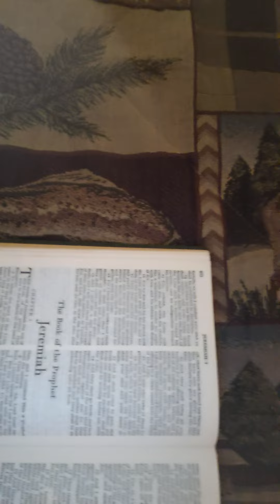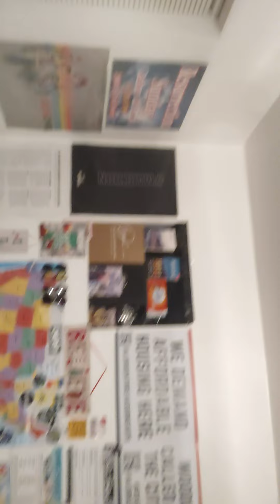MARY-LEE'$ BURNING LUV ISAIAH CHAPTERS 60-66 & JEREMIAH CHAPTERS 1-6&LISTEN 2 MAYA GHETTO SUPER STAR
BURNING LOVE...
BURNING LOVE...
O-O-O U KNOW THAT I LUV U SO BUT WHY DON'T U LISTEN WHEN I'M TRYING TO SAVE YOUR SOUL & YES I ALREADY KNOW THAT U DON'T EVEN CARE NO MO WHY NOT? CUZ THE DEVIL'$ GOT YOUR SOUL & RIGHT WHERE HE WANTS U SOLO AND TO THE POINT OV NO RETURN AS U LAY THERE IN THE SUN BURNING BURNING LIKE SOME ONE YEARNING TO BE TOLD THAT LOVE DON'T LIVE HERE ANY MORE BUT THAT'$ A LIE SO KEEP ON KEEPING ON WITH OR WITHOUT YOUR MOMS OR ANOTHER NIGGA CHARMING U AND I PROMISE YOU YOU'RE GONNA BE ALRIGHT. IN THE MOURNING LIGHT
O-O-O...DON'T FORGET TO FIGHT WHEN THE TIME COMES & U AIN'T GOT NOBODY IN SIGHT & NOTHING STANDING BETWEEN U EXCEPT FOR LIFE & DEATH OR ONE MORE STEP UNTIL YOUR VERY LAST BREATH NOW THAT'$ WHEN U R GOING TO NEED ME BY YOUR SIDE & NOT IN THE MIDDLE OV THE NIGHT OR THE SWEET BYE & BYES SO U MIGHT AS WELL TURN UP THE HEAT OR YOUR TEMPERATURE DOWN & THEN GIVE ME BACK MY CHI TOWN MISS FIRE PERVENTION NOW & BEFORE THE WHOLE WORLD BURNS DOWN AND U CAN EVEN KEEP THE CROWN JUST AS LONG AS I'M AROUND BUT I AM NEVER BOWING DOWN TO U OR YOUR CREW OV RUDE DUDES NOT EVEN FOR A BURNING LOVE LIKE U SO O-O-O  DON'T LET THEM DEVILS USE U OR TAKE YOUR GOOD SPIRITS AWAY FROM YOU BCUZ WHEN THEY DO U LOSE & I DIDN'T WORK THIS HARD TO FREE U JUST SO U COULD BE A PRETTY LITTLE THING WAITING FOR THE KING DOWN IN THE JUNGLES ROOM OR SOME WHERE WEEPING ALL ALONE WHILE DOING TIME & WITH A SUSPICIOUS MIND IN A BLACK & WHITE JUMP SUIT & DANCING TO THE JAIL HOUSE ROCK & ALL BCUZ U COULDN'T GET PASS THE FACT THAT I MARY-MAC BEAT THE KING WITH A WHOLE LOTT OV PA-ZAZZ  & BURNING LOVE AND FOR THE REST OV U FAGETS & THAT CAN'T IMAGINE THAT OR THIS FACT I'LL SET THIS WORLD ON FIRE JUST SO I CAN HAVE A PERFECT MATCH MADE IN HEAVEN IN OTHER WORDS IT TAKES TWO TO TANGLE...
1 TO FLIRT & 3 TO GO BERZERK...
WHICH ALSO MEANS OPRAH TELL YOUR GOONS MAN & STEDMAN TO STOP TRACKING MY ASS SO HE COULD HURT ME & FOR A LADY HE WOULDN'T HAVE EVEN KNOWN WITHOUT ME SISSY IN OTHER WORDS MI$$ WIN-FR33 BE CAREFUL OV THE COMPANY U KEEP BCUZ I WOULD SHO HATE TO SEE U DECEASED ESPECIALLY OVER MY DEAD BODY OR A LITTLE BITTY PENIS WHEN EVERYBODY KNOWS STEDMAN ONLY WANTS U FOR YOUR DOUGH IN OTHER WORDS WAKE THE FUK UP OPRAH & EVERYBODY ELSE WHO STOLE THE SHO FROM ELVIS OKAY SELFISH PEACE.
WRITTEN BY:
MARY-LEE
AKA
MARY-MAC
5-6-2022
9:55PM
SHE-CAR-GO-TIME...
Elvis Presley - Jailhouse Rock
Lisa Marie Presley on Oprah
Shafted: Willie Mae Thornton's
ON MY MOMA.
ON MY MOMA I'MA BRING THE PAIN ON MY MOMA U BETTER SAY MY NAME ON MY MOMA I'LL TAKE THE GAME ON MY MOMA I'LL REARRANGE YOUR BRAIN ON MY MOMA I'LL TAKE YOUR DAME ON MY MOMA U CAN KEEP THE FAME ON MY MOMA I'MA NEED MY CHANGE ON OBAMA'$ MOMA I'MA BRING THE DRAMA ON MY MOMA I SPIT LIKE A LAMA ON MY MOMA I'M HOT LIKE A SAUNA ON MY MOMA I'MA BURN LIKE THE SUMMER OR SOME CUSH OR MOSES WITH THE BURNING BUSH ON MY MOMA U BETTER PAY ME SOME HOMAGE CUZ IF NOT ON MY MOMA I'LL COME & FIND YA & WHEN I DO ON MY MOMA YOUR ASS IZ THROUGH SO U BETTER BE LOOKING GOOD ON MY MOMA DON'T MAKE ME LOOK FOR YOU TOO MOMA WHY? BCUZ ON YOUR MOMA GRANMOMA I'LL BRING THE PAIN AND THE BEN GAY JUST TO BE ABLE TO SAY ON MY MOMA I DON'T NEED NO MORE DRAMA:TRAUMA OR KARMA COMING FROM SOME PEOPLE WHO BE ACTING LIKE THEY AIN'T GOT NO MOMA OR NO REAL LEGITIMATE BIZNESS U ILLEGITIMATE BROKE ASS SON$ OVA BITCHES THAT'$ RIGHT I SAID IT...AND I'LL SAY IT AGAIN...WHAT?
ON MY MOMA...PEACE...SNITCHES...
WRITTEN BY:
MARY-LEE
AKA
MARY-MAC
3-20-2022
Trey Songz - 2020 Riots